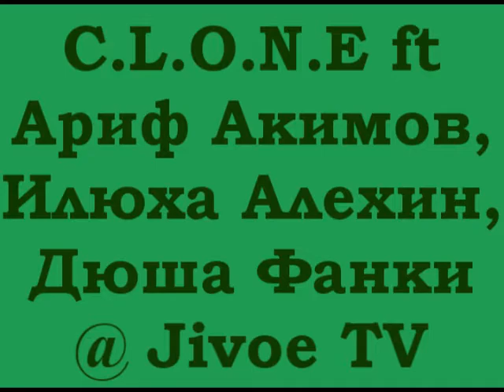C.L.O.N.E. ft Arif Akimov, Iluha Alehin, Dyusha Funky @ Jivoe TV